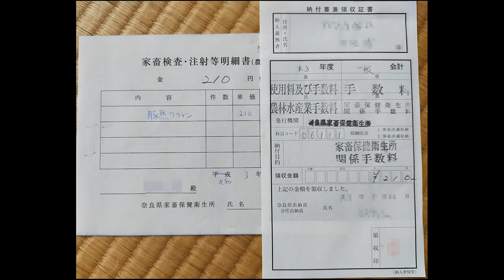ワクチンを受ける マイクロブタ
毎日20時投稿を目標に頑張ります、

マイクロブタのうに（♀）
2020年9月生まれ
2021年4月に家族になりました。